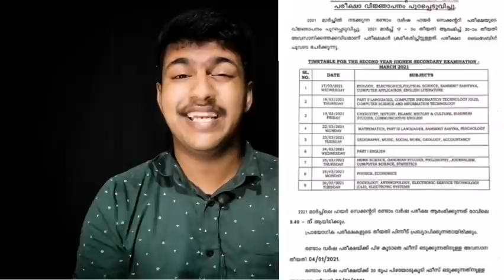മാര്‍ച്ചില്‍ നടത്താൻ ഇരുന്ന പരീക്ഷകള്‍ എല്ലാം മാറ്റിവെച്ചു വിദ്യാര്‍ത്ഥികള്‍ കാത്തിരുന്ന വാർത്ത|MS